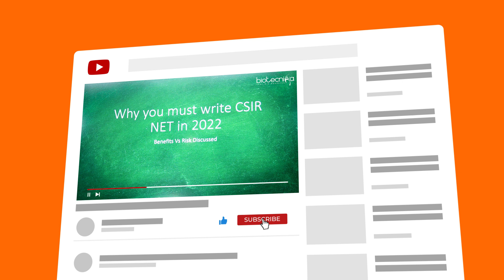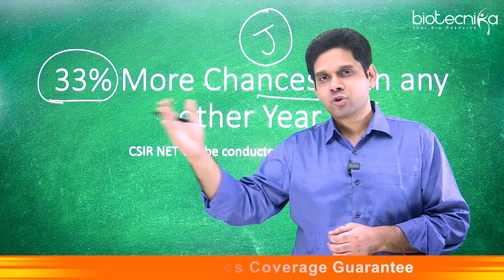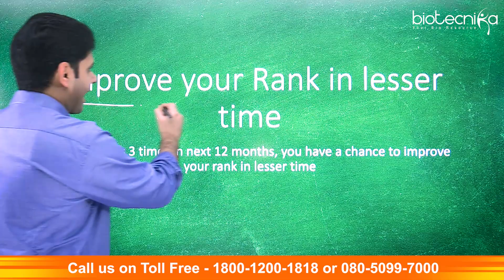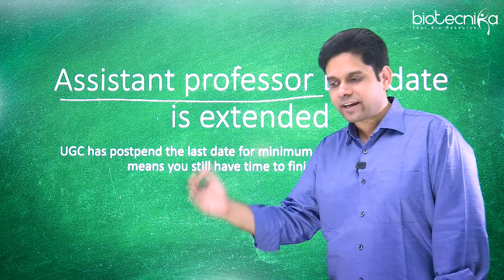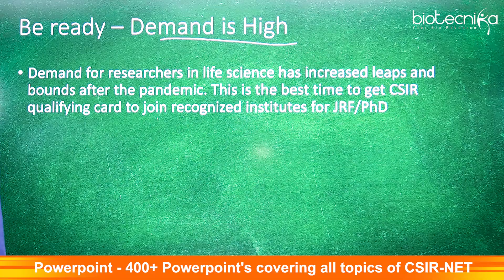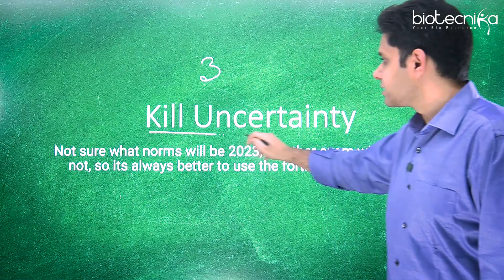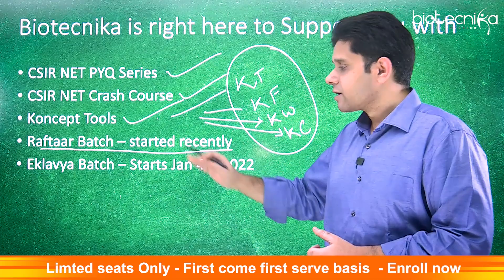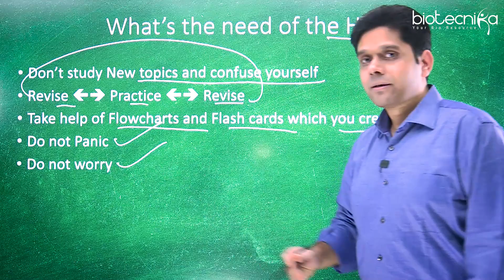Why You Must Write All 3 CSIR NET Exams In 2022 - 10 Reasons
CSIR NET Raftaar Batch - Online Batch For Jan 2022 Exam

Video Chapters

00:00 Introduction
00:59 Point 2-33% More chance to qualify in 2022
02:58 Point 3-Improve your rank in lesser time
03:34 Point 4-Your Competitors are less prepared
04:39 Point 5-Ph.D. Requirement for Assistant Professor due date extended
05:40 Point 6-Share your queries directly to Head, CSIR HRDG
06:49 Point 7-Life science researchers are in high demand
08:32 Point 8- Kill Uncertainty write all CSIR NET Exams in 2022
09:37 Biotecnika's Specially Curated Support for CSIR NET Preparation
12:24 Need of the hour- A must listen to Segment